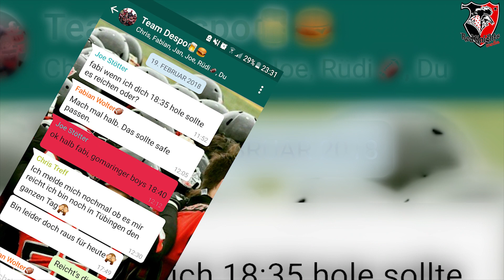AnsweRED 3 Bromance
*AnsweRED Folge 3 - DIE Bromance*

Nach einer langen Pause ist es nun endlich soweit: Die 3 Folge AnsweRED!
Diesmal geht es um Freundschaft... MÄNNERFREUNDSCHAFT!

Be a RED KNIGHT!